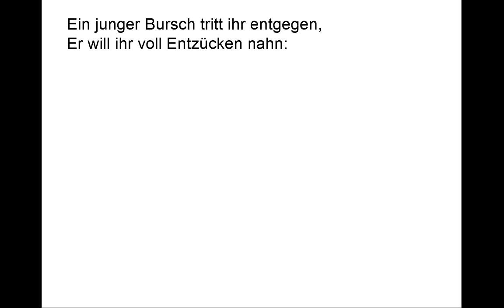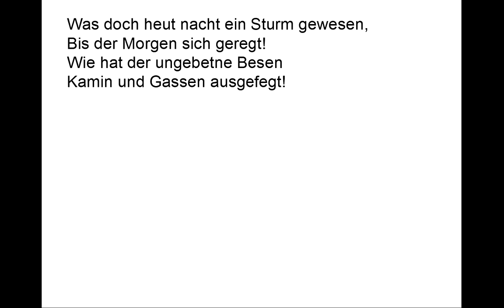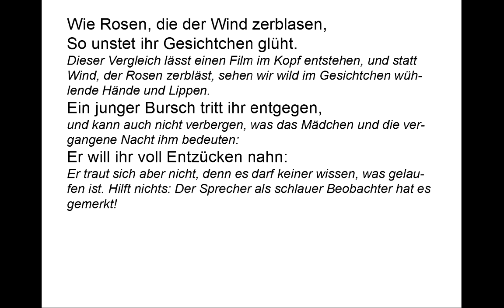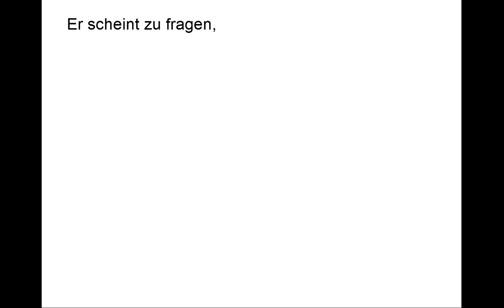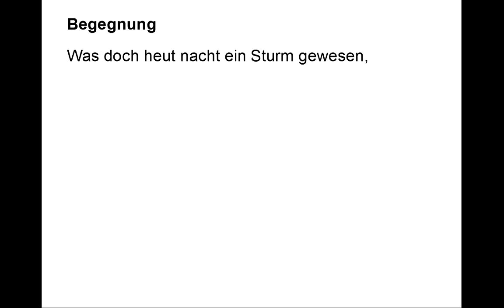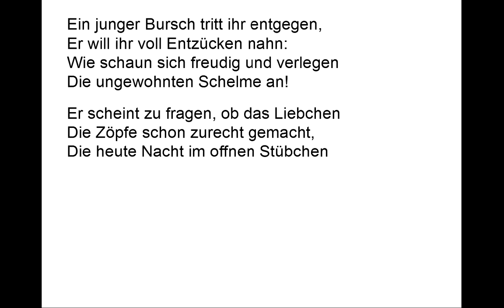Mörike verstehen: Begegnung (Gedichte-Karaoke 54)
Vortrag: 00:09
Kommentar: 01:21
Teleprompter: 05:42

Was wird denn überhaupt erzählt?
Da beobachtet der Sprecher ein Mädchen und einen Burschen, also sehr jungen Mann, die sich morgens auf der Straße begegnen. Die beiden schauen sich nur kurz an, und dann ist das Mädchen wieder weg. Der Junge steht noch so ein bisschen da – und fertig, mehr passiert nicht.
Aber der Beobachter, er hat die beiden durchschaut, ertappt: Die beiden haben heimlich die vergangene Nacht miteinander verbracht.
Und wie geht er mit dieser Erkenntnis um? Er lässt die beiden genüsslich in seinen Gedanken auffliegen, aber nur, um es ihnen so richtig von Herzen zu gönnen, was sie da miteinander erlebt haben.

Was doch heut nacht ein Sturm gewesen,
Bis der Morgen sich geregt!
Wie hat der ungebetne Besen
Kamin und Gassen ausgefegt!

Ob es wirklich diese Nacht gestürmt hatte oder nur diesen „Sturm der Liebe“ gab, spielt ab der zweiten Strophe schon keine Rolle mehr.

Da kommt ein Mädchen schon die Straßen,
Das halb verschüchtert um sich sieht;

„Halb“ verschüchtert? Was soll das heißen? Es ist wohl nicht ihre Art, sich einschüchtern zu lassen, aber diesen Morgen hat sie einen Grund, sich nichts anmerken zu lassen.

Wie Rosen, die der Wind zerblasen,
So unstet ihr Gesichtchen glüht.

Dieser Vergleich lässt einen Film im Kopf entstehen, und statt Wind, der Rosen zerbläst, sehen wir wild im Gesichtchen wühlende Hände und Lippen.

Ein junger Bursch tritt ihr entgegen,

und kann auch nicht verbergen, was das Mädchen und die vergangene Nacht ihm bedeuten:

Er will ihr voll Entzücken nahn:

Er traut sich aber nicht, denn es darf keiner wissen, was gelaufen ist. Hilft nichts: Der Sprecher als schlauer Beobachter hat es gemerkt!

Wie schaun sich freudig und verlegen
Die ungewohnten Schelme an!

Dass das, was die da machten, als verboten gilt, ist den beiden klar, deswegen schauen sie sich nicht nur „freudig“, sondern auch „verlegen“ an. Vor allem macht die „böse Tat“ sie zu „Schelme[n]“, also nicht gerade zu Verbrechern, aber zu solchen Personen, die irgendetwas nicht ganz Astreines, was man ihnen aber auch nicht allzu übel nimmt, auf dem Kerbholz haben.
Aber im „normalen Leben“ sind es  Menschen, die nie etwas Böses tun würden, deswegen macht sie die vergangene Nacht auch zu „ungewohnten Schelme[n]“, also zu Menschen, die noch nie an sich das Gefühl erlebten, etwas getan zu haben, das andere nicht von ihnen wissen dürfen.

Er scheint zu fragen,

Wohl gemerkt „scheint“, er fragt es nicht wirklich.

        ob das Liebchen
Die Zöpfe schon zurecht gemacht,

Als ob er blind wäre. Er sieht doch, dass sie wieder ordentliche Zöpfe hat!

Die heute Nacht im offnen Stübchen
Ein Sturm in Unordnung gebracht.

- wozu war das Stübchen wohl offen? Und was soll das für ein Sturm sein, der bis auf das Kopfkissen reicht und da noch Kraft genug hat, Haare durcheinander zu wirbeln? Dazu müssten ja schon die Wände eingerissen sein. Wir schließen messerscharf,  dass es sich um einen „stürmischen Burschen“ handelt, der in dieser „stürmischen Nacht“ in einem „Sturm der Liebe“ in den Haaren der Geliebten wühlt.

Der Bursche träumt noch von den Küssen,
Die ihm das süße Kind getauscht,

Jetzt wird das Geschehen doch mal deutlicher beim Namen genannt.

Er steht, von Anmut hingerissen,
Derweil sie um die Ecke rauscht.

Mit so wenigen Worten wird gleichzeitig Anmut aber auch Temperament des Mädchens lebendig gemacht. Die beiden sind wahrhaft umeinander und das, was sie erleben, zu beneiden. Ob es diese Nacht aber auch einen echten Sturm gab, muss jeder für sich entscheiden. Man sollte sich dann aber auch fragen, was sonst der ungebetene Besen im Kamin gewesen sein soll.